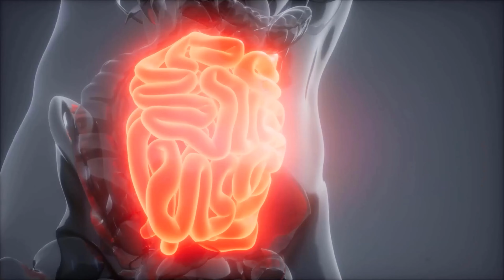THIS is why you should NEVER eat Raw Potatoes 💥 (IMPORTANT) 🤯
Do you like to eat potatoes? - Here we show you why you should not eat raw potatoes!

Many people have potatoes on their daily menu. In most cases, of course, cooked potatoes and this has a specific reason. While cooked potatoes are less likely to cause problems, uncooked potatoes can trigger nasty complaints. Which complaints there are exactly and why you should therefore avoid raw potatoes, we explain to you in this video!